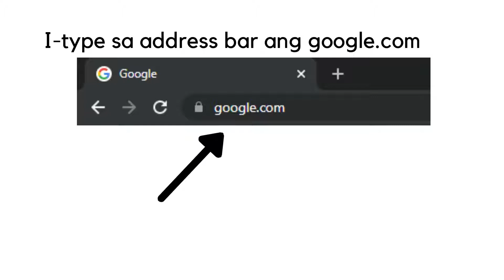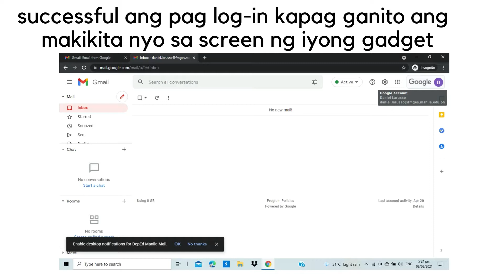How To Log in Your Gsuite Account